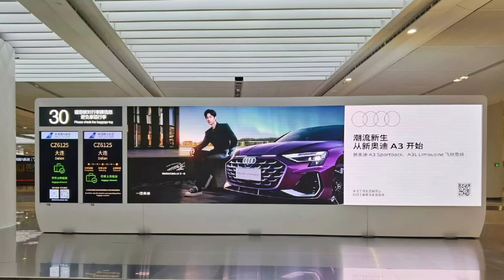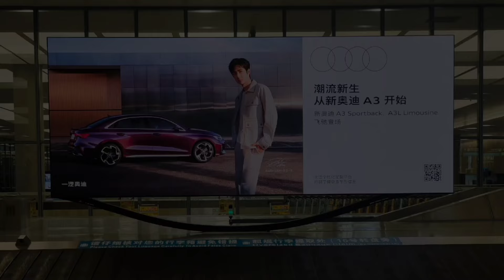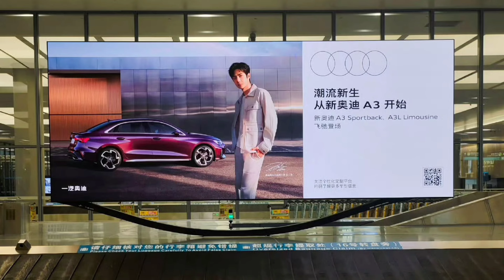Wang YiBo với màu tím có mặt tại thành phố cấp một cho chiến dịch Limousine AUDI A3L 2025